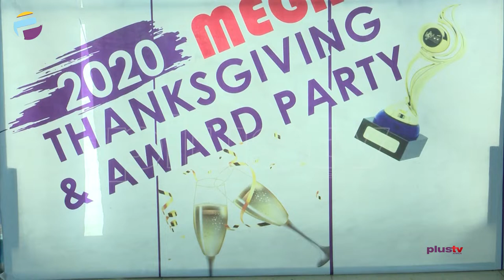Toyin Abraham and AY Thrill Audience at the Revolution Plus End Of Year Party, 2020 | PLUS EVENTS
Toyin Abraham and AY The Comedian Thrill Audience at the Revolution Plus End Of Year Party, 2020 | PLUS EVENTS